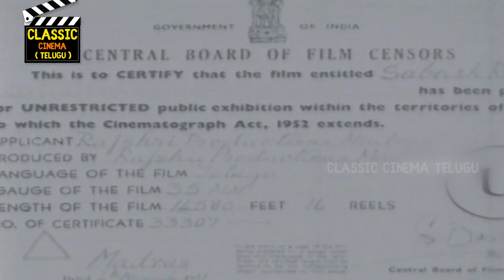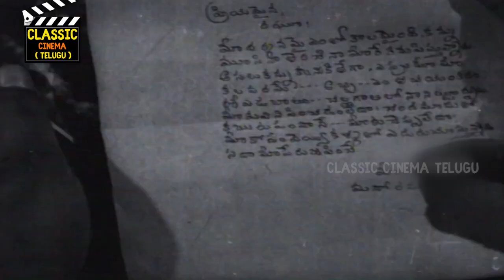Sabhash Raja Full Movie HD | ANR | Rajasulochana | Devika | Ghantasala | Classic Cinema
Sabhash Raja is an old telugu movie which was released in 1961,casting ANR,Rajasulochana and Devika in main roles. Directed by P. Rama Krishna, produced by Sundralalnahata and Music by Ghantasala.